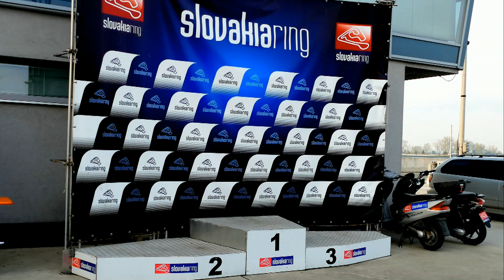M.Hupka -I.Hupka Peugeot 206 -KESKOMOBILE AUTO SHOW 2018-Slovakia ring